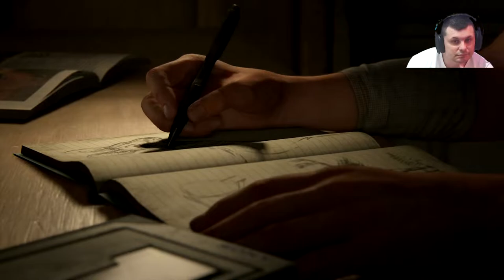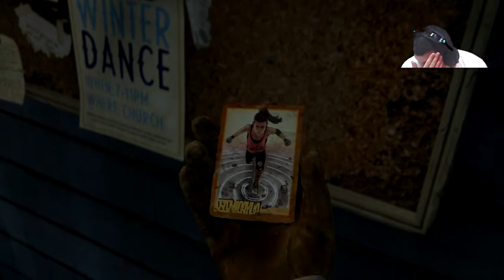the last of us 2 let's play en Español cap 1 guille let's play